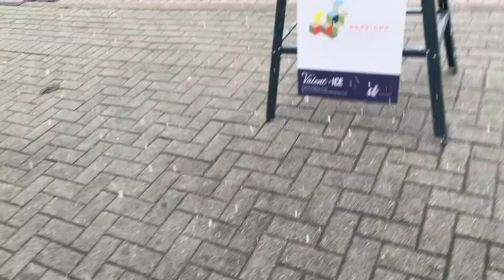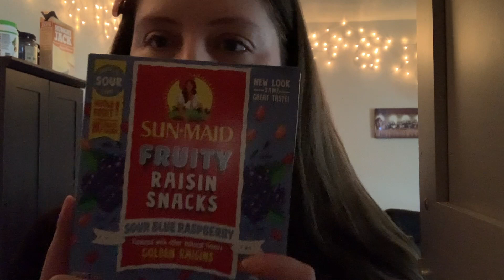Happy birthday Biscuit -Vlog Feb 13-20-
Weekly vlog where Biscuit the dog turns two!